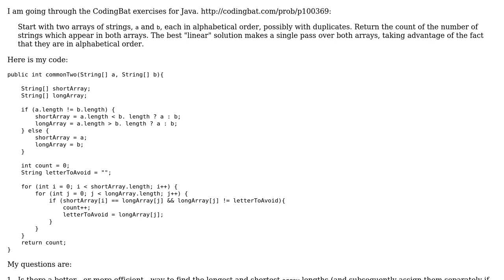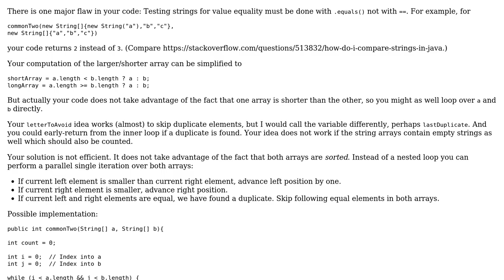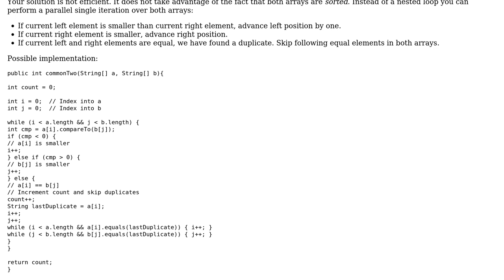Code Review: Finding common elements, ignoring duplicates, in two given string arrays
With thanks & praise to God, and with thanks to the many people who have made this project possible! | Content (except music & images) licensed under CC BY-SA | Music | Images & others | With thanks to user Martin R user alanbuchanan and the Stack Exchange Network Trademarks are property of their respective owners. You are responsible for your own actions.